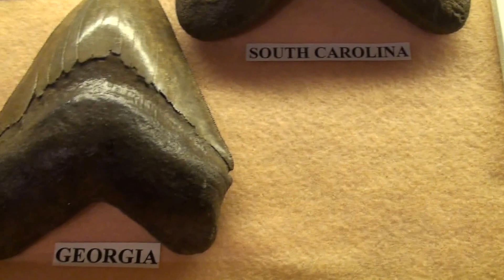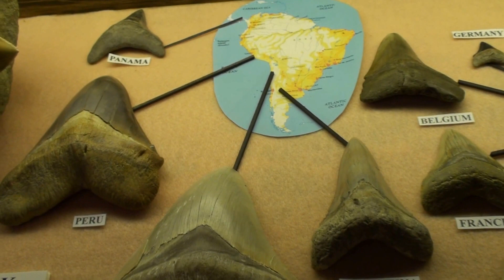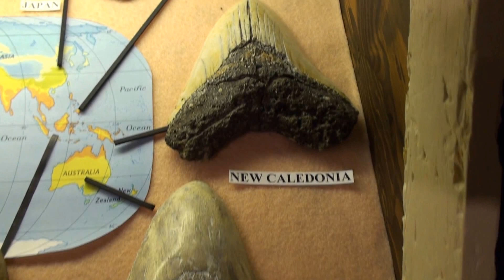Megalodon: Where it roamed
"MEGALODON: Hunting the Hunter" author Mark Renz interviews Dr. Gordon Hubbell relative to Meg's global distribution.